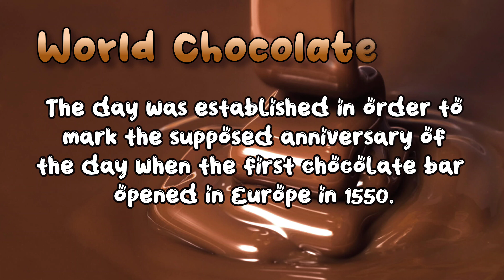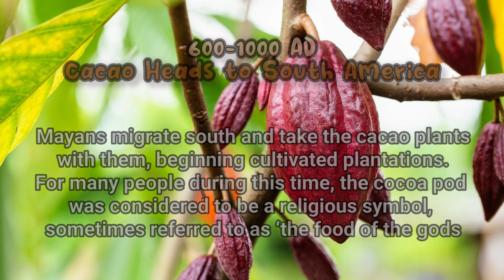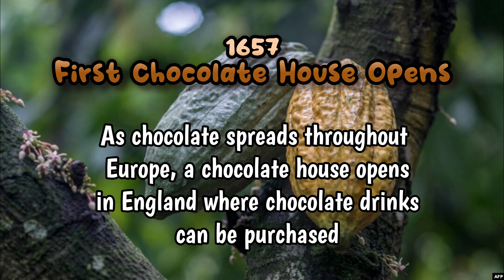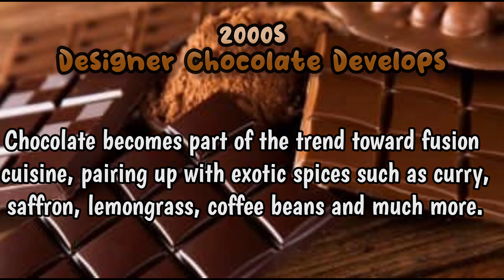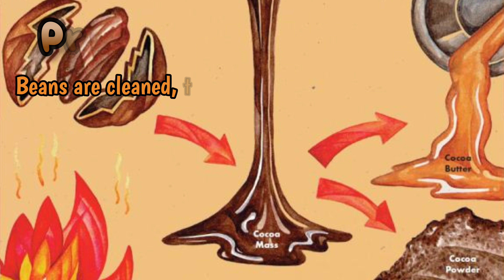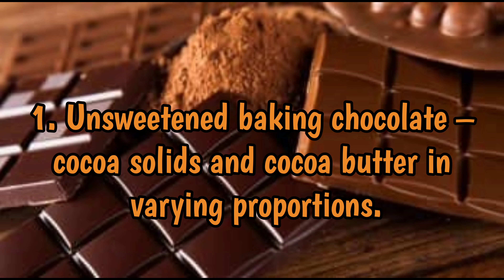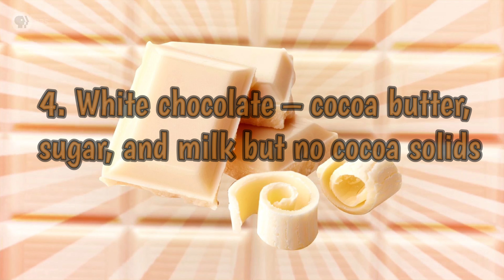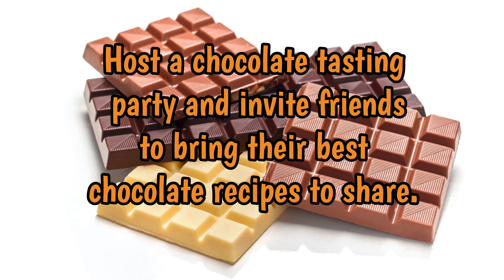World Chocolate Day - 7th July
WORLD CHOCOLATE DAY
Every year on July 7th, World Chocolate Day allows chocolate lovers around the world to indulge in their favorite treat without any guilt. The day also celebrates all kinds of goodies made from chocolate, including chocolate milk, hot chocolate, chocolate candy bar, chocolate cake, brownies, or anything covered in chocolate.

Chocolate comes from the seed of the tropical Theobroma cacao tree. Cacao has been cultivated for at least three millennia and grows in Mexico, Central America, and Northern South America. The earliest known documentation of using cacao seeds is from around 1100 BC.
Since cacao tree seeds have a very intense, bitter taste, they must ferment to develop the flavor. Once fermented, processors dry, clean and roast the beans. After roasting, the shell is removed to produce cacao nibs. The cacao nibs are then put through a grinding process creating cocoa mass, which is pure chocolate in rough form. The cocoa mass is usually liquefied through a process creating chocolate liquor. During this process the chocolate liquor is made into two components: cocoa solids and cocoa butter.
4 Common Types of Chocolate
Unsweetened baking chocolate – cocoa solids and cocoa butter in varying proportions.
Sweet chocolate – cocoa solids, cocoa butter or other fat and sugar.
Milk chocolate – sweet chocolate with milk powder or condensed milk.
White chocolate – cocoa butter, sugar, and milk but no cocoa solids.
Most people love chocolate. In fact, nine out of ten people love chocolate. About 1 billion people eat chocolate every day. Besides the fact it tastes so good, there are some health benefits of chocolate. Chocolate increases serotonin and dopamine levels, which helps to boost the mood. Dark chocolate can also be especially good for you. Dark chocolate is a powerful source of antioxidants, plus it helps to improve blood flow, lower blood pressure, and reduce the risk of heart disease.
HOW TO OBSERVE
Celebrate by eating chocolate! Other ways to participate include:

Visit your favorite restaurant and indulge in a delicious chocolate dessert.
Host a chocolate tasting party and invite friends to bring their best chocolate recipes to share.
Learn about chocolates from around the world.
Read your kids a book about chocolate, like Charlie and the Chocolate Factory,Candy’s Chocolate Kingdom, or The Chocolate Touch.
Be sure to post photos of your favorite chocolate treat on social media tagging WorldChocolateDay.